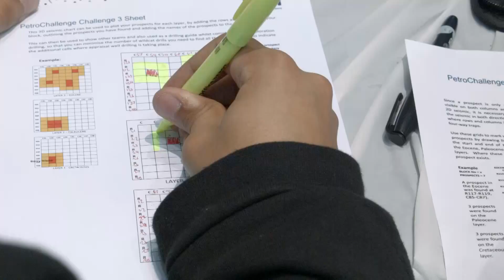Energy High School Participates in IPAA/PESA PetroChallenge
HISD Energy High School students competed to make the most money drilling for oil during an online competition.